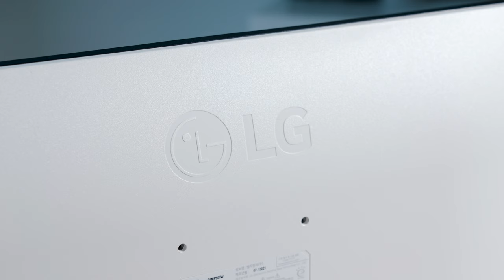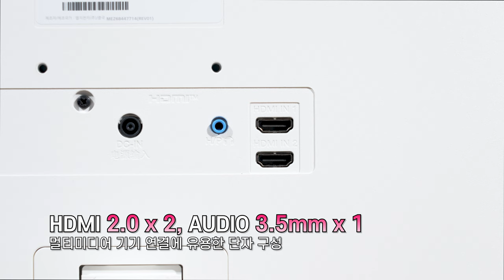24인치 + 화이트 + 웃는 얼굴 = 교과서. LG 24MP500W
LG가 만들면 24인치도 이뻐질 수 있다?
사무용? OK! 서브 모니터? OK!